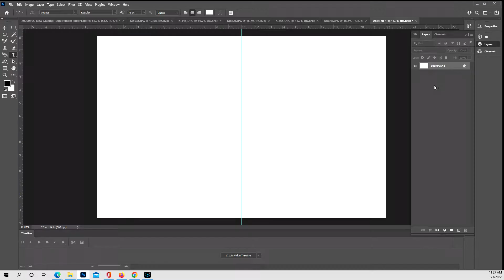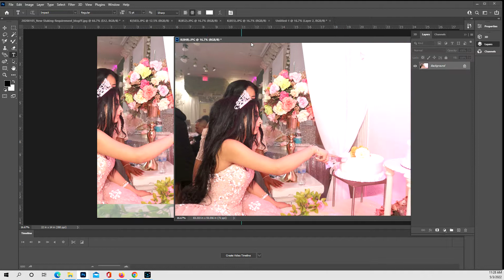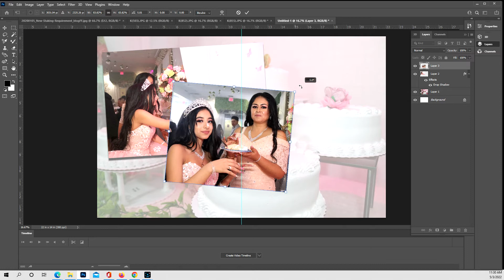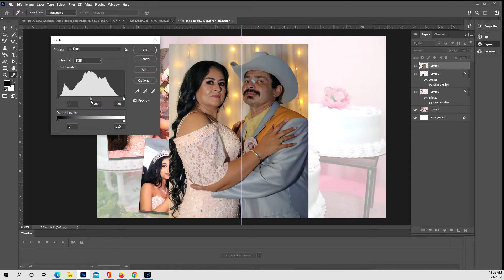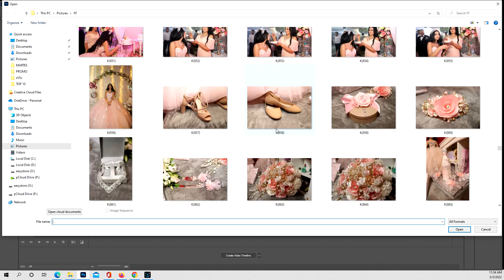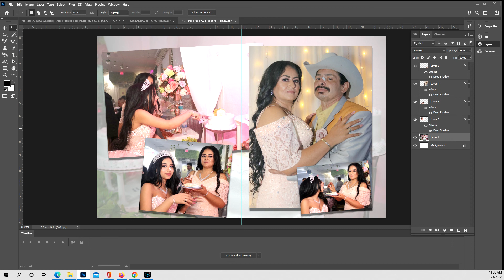GRISELDAS QUINCEAÑERA ALBUM DIGITAL PAGINA #5